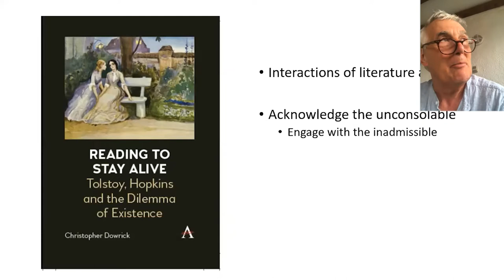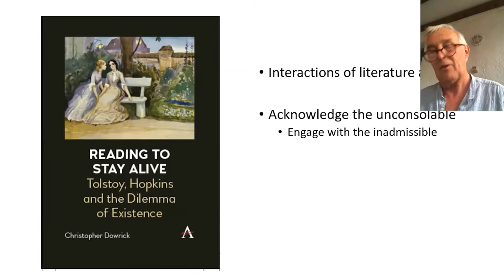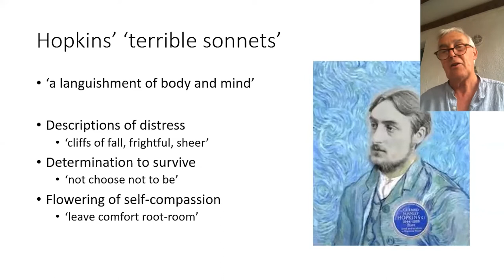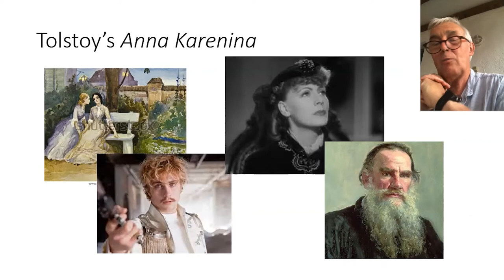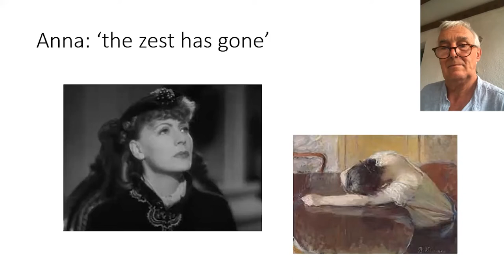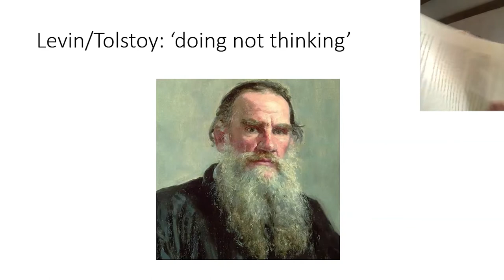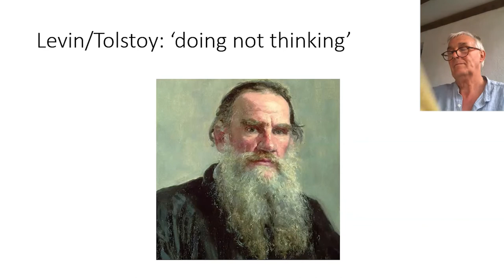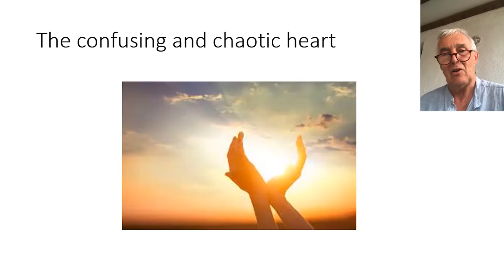Goodfellow Unit Webinar: Reading to stay alive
Emeritus Professor, GP, and author Chris Dowrick will explore how literary reading ameliorates our personal and vicarious experiences of suicide. With a focus on Tolstoy’s Anna Karenina and his patient Charlie, he will consider how literature enables us to acknowledge the deeply unconsolable, to ‘think’ reality when ordinary human thought falls short, to allow for the possibility of imagining the ‘shabby, confused, agonised crisis which is the common reality of suicide’ and to develop empathy towards individuals who seek it.

Chapters:
00:00 intro
02:27 Presentation (Chris Dowrick)
30:48 Audience Q&A